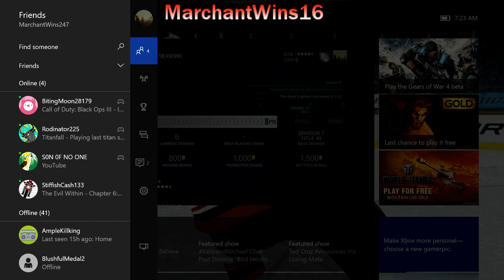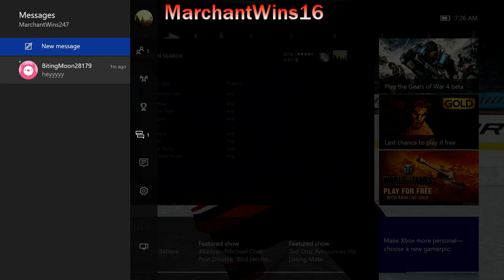NHL 16 (Part 75)